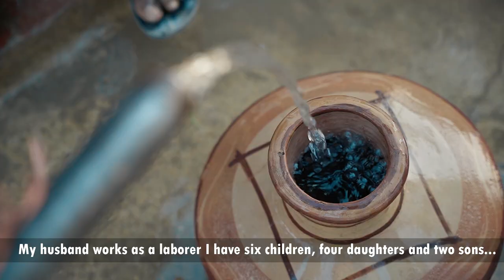SONARI (Documentary Short Film)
सोनारि (वृत्तचित्र लघु फिल्म)
SONARI (Documentary Short Film) We have made a small effort. We want to tell the world how important education is. No job in the world is difficult for everyone. This woman made a small effort and she reached her destination. Kari Mori  Shiva Mandir School
Directed and edited by Jan Muhammad Qaboolio
DOP Kamran Daheri & Salim Chandio
Cameraman Sheeraz Panhwar & Abdullah